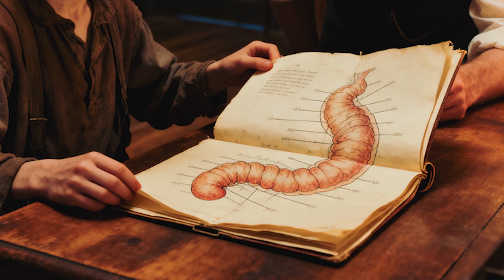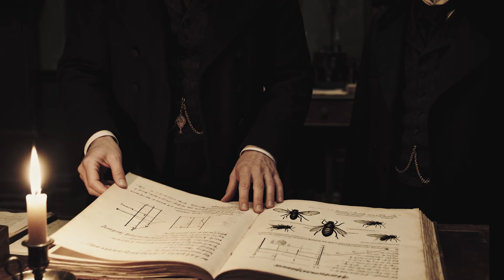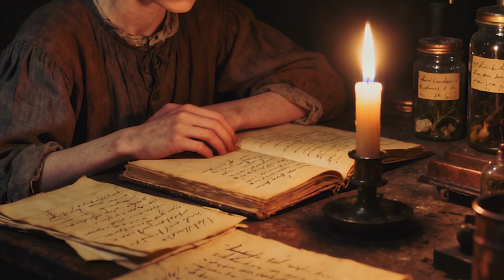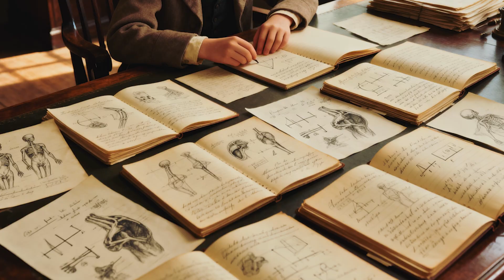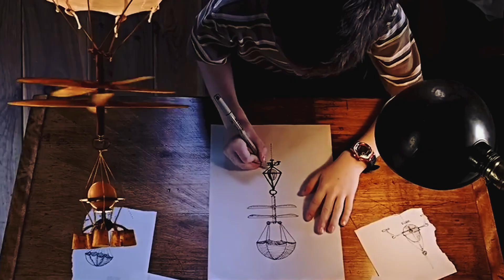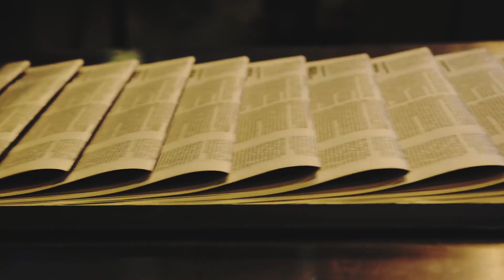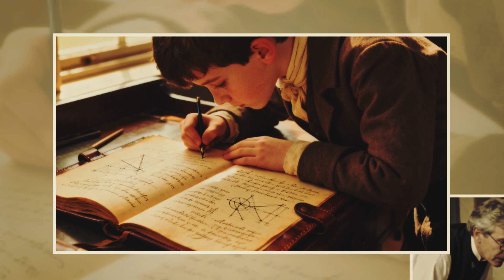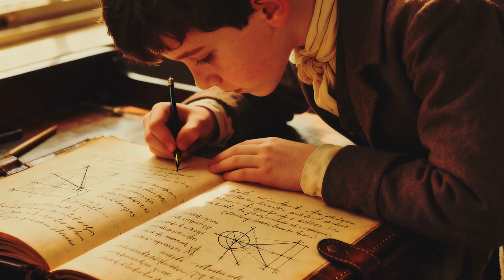Investigators Analyzed The Genius Boy Who Studied Death Like Science, Then He Vanished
In 1871, a quiet Lancashire village became home to one of the strangest minds in history - a genius who studied death as a science, not with fear, but with fascination. At just eight years old, Edward Halley filled his notebooks with sketches and theories no child should understand: anatomical drawings, decay charts, even predictions of how and when people would die. Investigators, scientists, and doctors all tried to explain him,  but none of them could understand. Then, one spring morning, he vanished, leaving behind only his journals and a cryptic device no one could decipher. What they found inside his notes would haunt science for centuries.